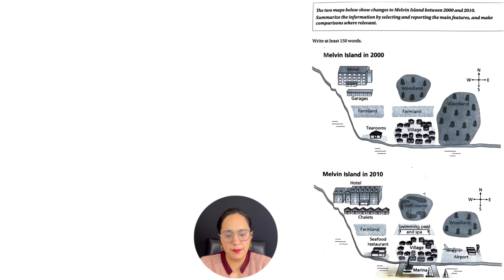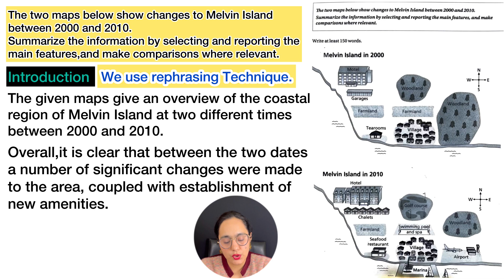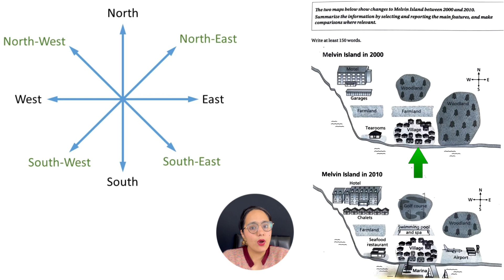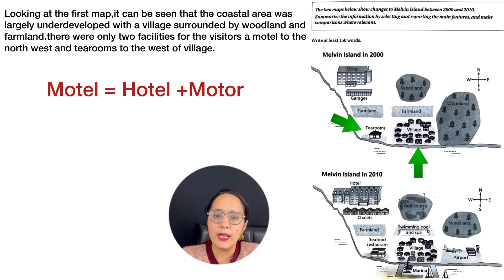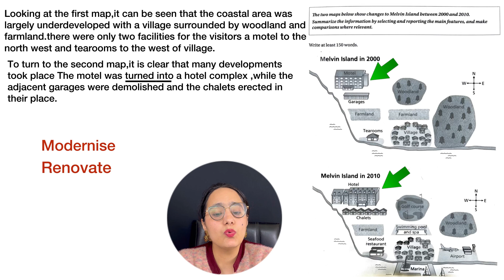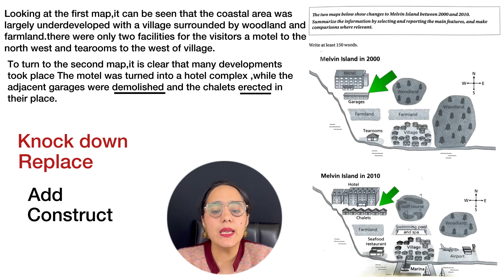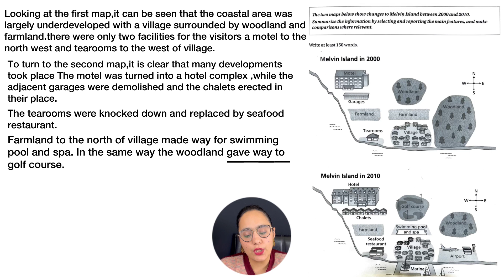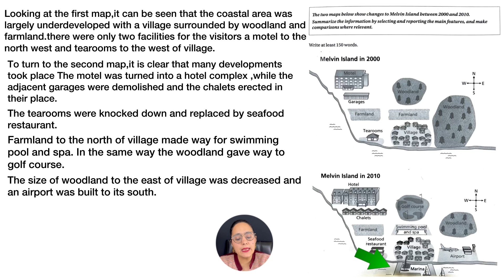Simplest Way To Write IELTS Writing Task 1 MAP..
Welcome to our comprehensive masterclass on tackling MAP graphs in IELTS Writing Task 1. In this video, we will delve into the intricacies of MAP graphs, equipping you with the skills and strategies needed to ace this challenging aspect of the IELTS exam.
We will explore the key components of a successful MAP graph essay, including how to accurately describe the stages, identify significant trends, and make comparisons where relevant. We will also discuss the appropriate use of language for sequencing, such as transitional phrases and vocabulary specific to processes.
Furthermore, we will provide you with a step-by-step approach to analyzing and organizing the information presented in MAP graphs, ensuring that you can present a clear and coherent response within the time constraints of the exam.
By the end of this masterclass, you will feel confident in your ability to approach MAP graphs with precision and clarity, setting you on the path to achieving your desired score in the IELTS Writing Task 1. Let's dive in and master the art of interpreting and describing MAP graphs together.